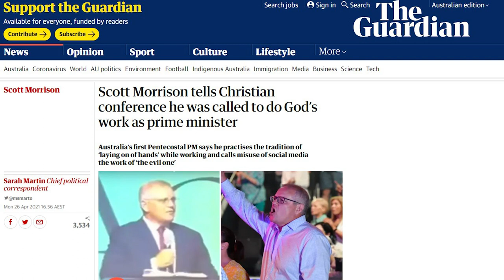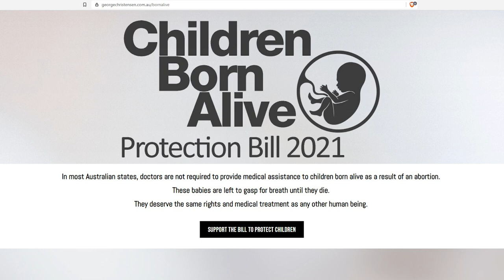The real threats to democracy | Pellowe Talk Ep. 48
The Guardian dog-whistles & Christophobes bark their heads off; BobHawke teaches Labor premiers about liberty; GeorgeChristensen joins Dave in the studio; and Dave schools leftists about the objective nature of Truth.

A big THANK YOU to the Pellowe Talk Partners, viewers who have supported this mission with a small monthly amount to help make more episodes, bring you more interviews, and host conversations about important public issues like this.

If you get any value out of this content, please consider supporting the ongoing mission